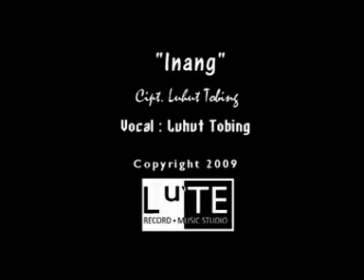Luhut Tobing - Inang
Rayuan Lagu Batak - The Serenade Of Batak Song